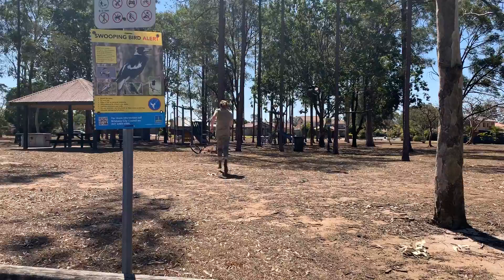The Magpie Attack Experiment!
This week we risk our lives for science. We see if the magpie discriminates against a certain type of person or if they just want to kill everyone. Learn from us - you're welcome.
Give our Facebook page a cheeky like!

We also have really disgusting Instagram accounts! @ringwormmarty @ringwormmichael